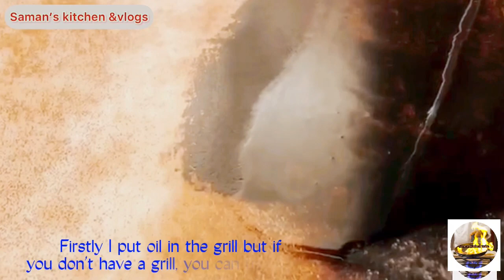Tawa keema recipe/chicken mince Dhaba style/Grill mince quick recipe Urdu&Hindi